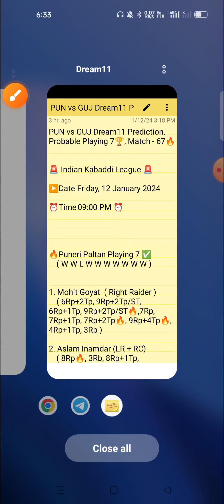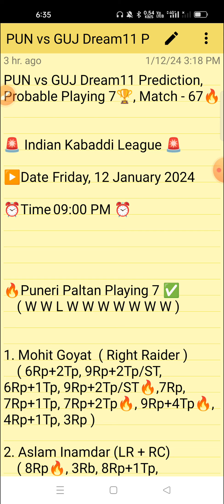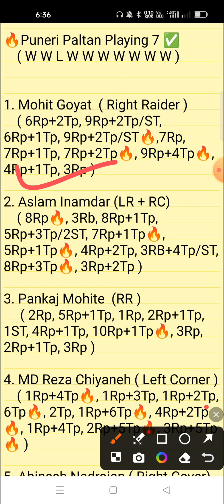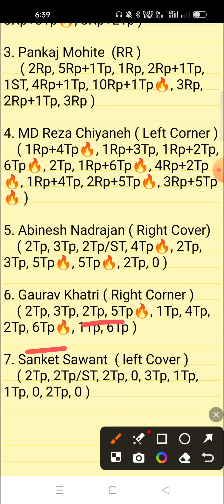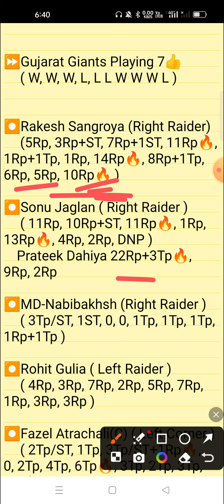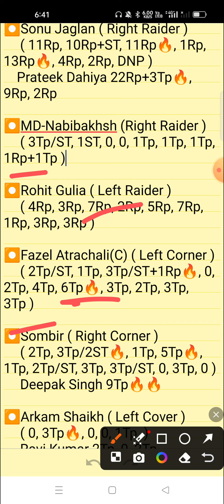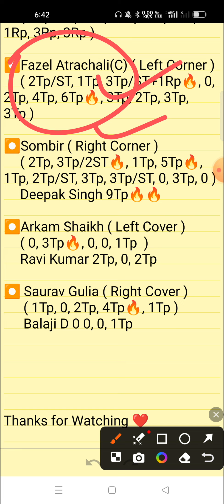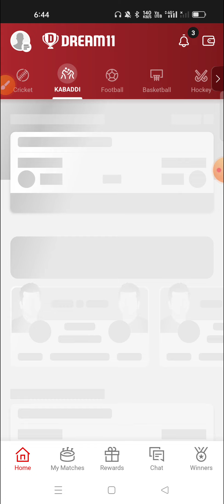PUN vs GUJ Dream11 Kabaddi, PUN vs GUJ Dream11 Prediction,Puneri Paltan vs Gujarat Giants Kabaddi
PUN vs GUJ Dream11 Team Prediction | PUN vs GUJ Kabaddi Dream11 | Puneri Paltan vs Gujarat Giants Kabaddi | Will Aslam inamdar Score another Super 10 today ?

PUN vs GUJ Dream11 Kabaddi Team, PUN vs GUJ Kabaddi, Puneri Paltan vs Gujarat Giants Vivo Pro Kabaddi 2023, Puneri Paltan kabaddi match, Gujarat Giants kabaddi match, Mohit Goyat Auction kabaddi, kabaddi news, PUN vs GUJ Pro Kabaddi match Fantasy Preview, Mohammad Reza Chiyaneh Shadlu Pro Kabaddi Match, Fazal Atrachali Kabaddi match,

Puneri Paltan vs Gujarat Giants Pro kabaddi match no 68,
Kabaddi Guru,
PUN vs GUJ Dream11 Prediction | Puneri Paltan vs Gujarat Giants Vivo Pro Kabaddi Match, Pro Kabaddi 2023,